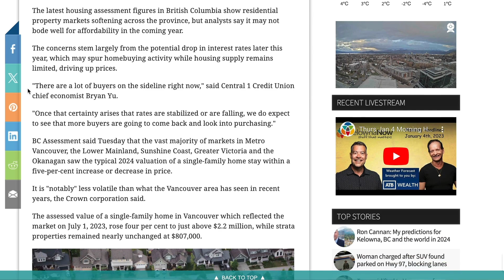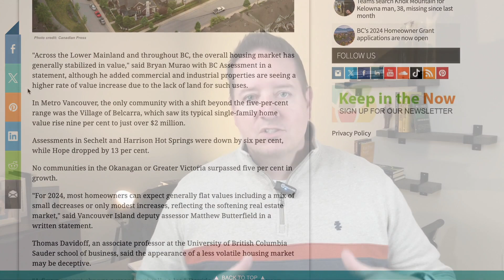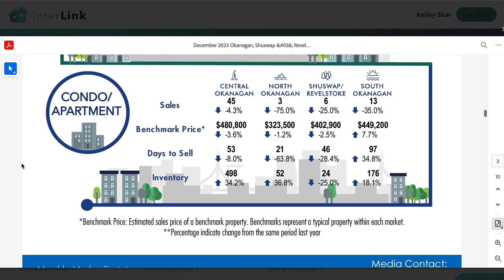Kelowna Real Estate Market Update - January 2024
This is THE Kelowna Real Estate Market Update that you don't want to miss. Stay in the know with the market so you have all the information you need to make the right decision for you and your family.

🧐 Thinking of moving to Kelowna, BC?

🏠 MUST WATCH Kelowna, BC Videos:
🤔Thinking of Selling Your Kelowna Home?🤔
RE/MAX Kelowna
100 1535 Harvey Avenue

If this is your first time to this channel, and you want to know everything about eating, sleeping, working, playing, the good, and the bad of living in Kelowna, then subscribe▶ and tap the bell🛎 for notifications so you can be the first to know about the current market in Kelowna,BC.😁